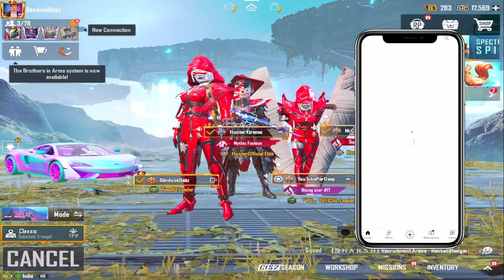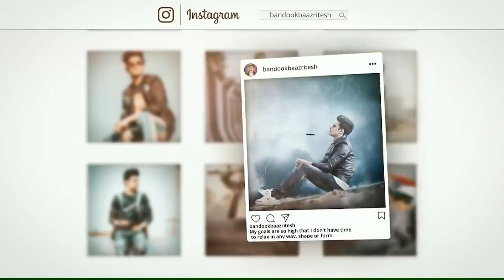🔥 300 RP GIVEAWAY FOR NEW GOLDEN VECTOR CRATE OPENING IN BGMI | BANDOOKBAAZ